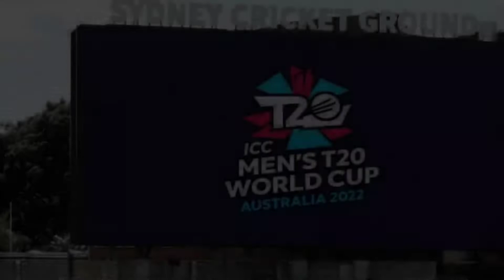T20 বিশ্ব কাপের ১৬ টি দল | কোন কোন দেশ পাচ্ছে খেলার সুযোগ? | কোথায় হবে বিশ্ব কাপ? | জেনেনিন সব কিছ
This video is for information and fun purposes.

Disclaime:~
NOTE: ALL THE IMAGES/PICTURE SHOWN IN THE VIDEO BELONGS TO THE RESPECTED OWNERA AND NOT ME.

Copyright state that might otherwise be infriging